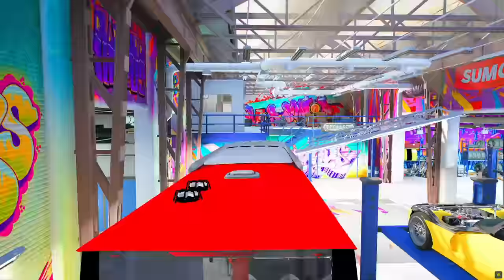Franklin & shinchan Buy Mini RC Bus in GTA 5 | JNK GAMER